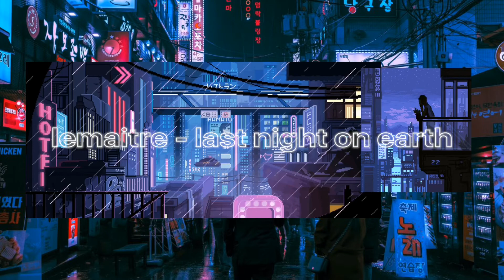Lemaitre - Last Night On Earth ( s l o w e d )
✨lyrics

Tell me, why are you human?

Too pissed to think, to wake me up

So I can go, I can go, I can go for another day, or night

Talk to the pain that bled, my friends

Looks like the start of a life that never, ever ends

We are stupid, we are sad

We are horrible, but not bad

We only do the best we can

Yeah, we are horrible, but not bad

Источник teksty-pesenok.ru

And if tonight never ends

Look, I'm sorry for keeping you awake

Late night, smashing pumpkins by the lake

Talk to the pain, then, face to face

Walked out on the pain and out the place

wowie